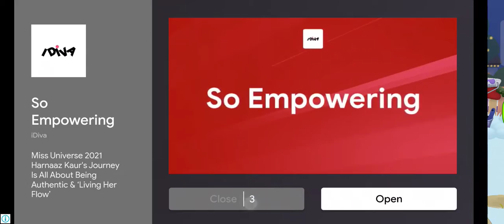January 24, 2022